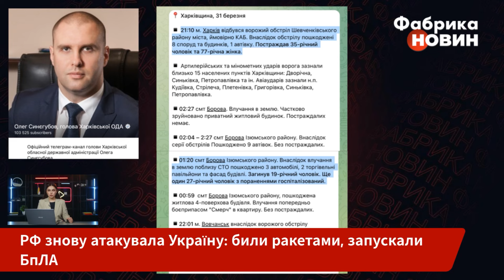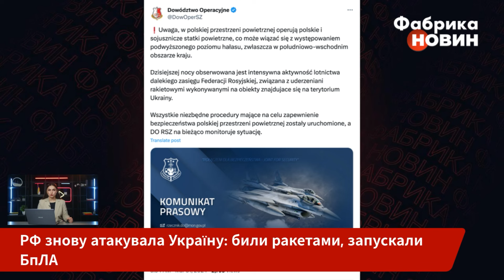💥РФ УДАРИЛА БАЛІСТИКОЮ! Ракети пролетіли всю Україну. Львівщина горить, Одеса без світла. Є загиблі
Уночі 31 березня російські війська завдали масованого ракетного удару по Україні. Ворог випустив ракети з літаків Ту-95МС. Повітряні цілі пролетіли через Сумську, Київську, Житомирську області на захід країни - у напрямку Львівщини, Тернопільщини та Івано-Франківщини. Атакувати намагалися з півночі та півдня місто Стрий. Всього Росія випустила 14 ракет з літаків Ту-95, 11 дронів-камікадзе, а також балістичну ракету "Іскандер" та ракету Х-59. Дуже гучно було у Львівській області. Керівник ОВА Максим Козицький повідомив, що атакували той самий обʼєкт критичної інфраструктури, який був ціллю 24 та 29 березня. Деталі - на “Фабриці новин”.